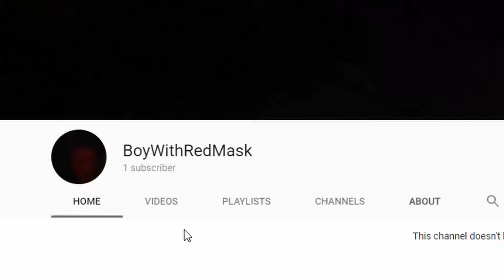subscriber thanks/channel update video...."nobody cares"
I would say thank you to my first subscriber but it's my dad...not saying i don't love his support but it's just...i don't know

oh also here's a link to enter the gungeon. it's a great game i recommend it if your looking for a challenge

And here's a link to Hats Off to the Bull from Chevelle they make great music and i hope they don't copy right strike me